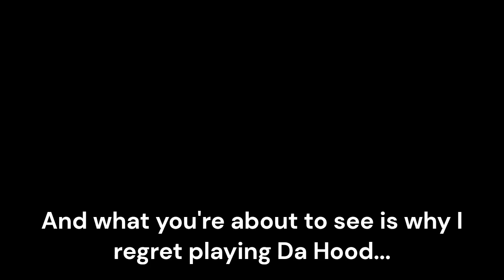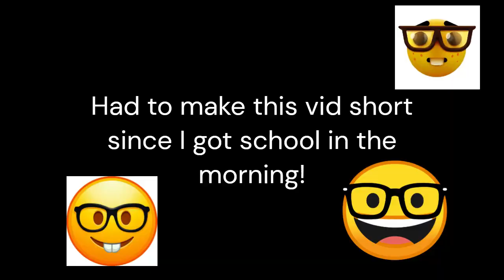ROBLOX DA HOOD: FUNNY MOMENTS AND FAILS!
today i'll be playing da hood because I saw a funny tiktok
also the thumbnail is a lie I only see like two people throughout the video